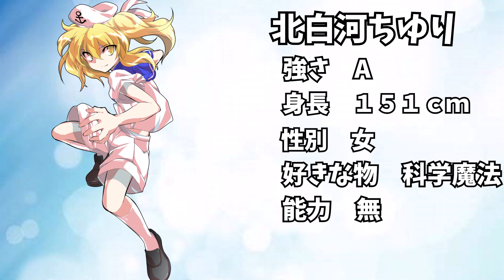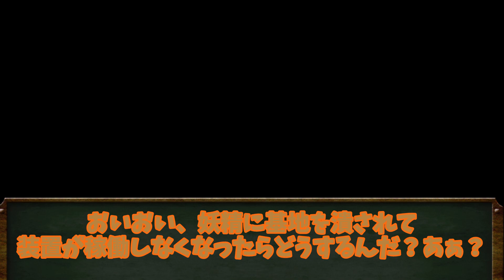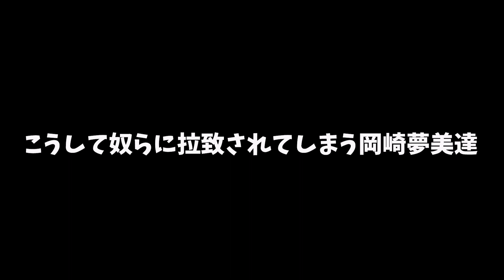【ゆっくり茶番劇】東方氷河郷 第9話 ～迫り来る怪物～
今回はチルノたちは出てきません

第９話の内容
外の世界からタイムマシンで幻想郷にやってきた岡崎夢美達
しかし幻想郷が氷河期に覆い尽くされているのに驚く、
氷河期で覆い尽くされた森を歩いていると怪物に襲われるのだった。

七三ゆき(七三ゆきのアトリエ) http:// nanamiyuki.com 甘茶の工房 https:// amachamusic.chagasi.com 効果音ラボ https:// soundeffect-lab.info DOVA_SYNDROMEさん https:// dova-s.jp H/MIX GALLERY http:// hmix.net アマチュア創作支援所 http:// amacreate.com 当サイト わたおび様 https:// wataokiba.net dairi様&はるか様 https:// オオハシ(トゥーカン) https:// illust-toucan.com ニコニ・コモンズ https:// 音楽:魔王魂 https:// maou.audio